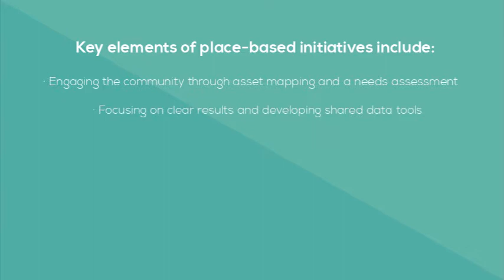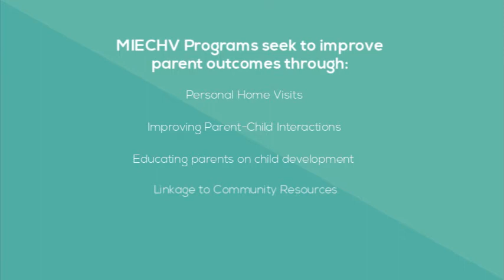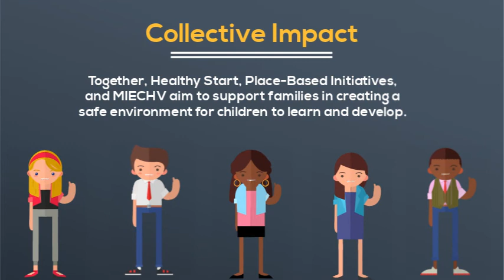DC Health's Family Support Programs